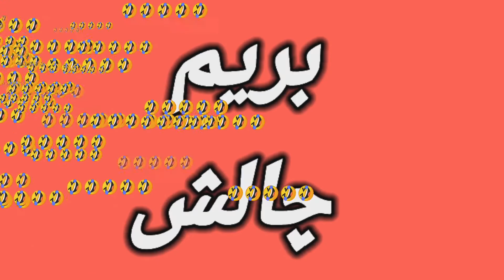با شما کاستوم رفتیم جر خوردیم🤣/گیم پلی رینبو 6 با چالش خنده دار🤣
اومدیم با گیم پلی رینبو 6🤣♥️
یا همون گیم پلی رنیو سیکس سیج😬🤣

ولی این دفعه کاستوم با شما ویورا♥️
با چالش های خنده دار اصلا از دست ندید♥️
کافیه اول ویدیو ببینید تا بفهمید چقدر خفنه♥️

با شما تو کاستوم جر خوردیم از خنده🤣
خیلی حال داد دوست دارید بازم رینبو بزارم ♥️

خیلی دوستون دارم میدونید که♥️
اینستا هم حتما فالو کنید ♥️
mohammad_.pg

بریم که یترکنیم ۵۰۰ تا هم سریع  بشیم⁦♥️⁩
حمایت به هیچ وجه فراموش نشه🔥⁦♥️⁩خودتون میدونید چقدر دوستون دارم🔥⁦♥️⁩ منتظر ویدیو های خفن باشید⁦♥️⁩
لینک اینستاگرام ما⁦♥️⁩  ویدو
 بیاین هر روز استوری داریم برنامه های خفن هم داریم که
اول از اونجا اعلام میکنم:
لینک تلگرام ما💙
یه گروه زدیم چت کنیم عشق کنیم بیاین حال کنیم💙💙

حمایت شما بزرگ ترین کمک به منه🎀⁦♥️

😎 With PG to the end😎